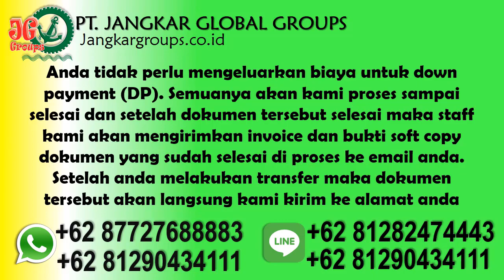Jasa Pengurusan Legalisir Buku Nikah di Kedubes Canada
Jasa Pengurusan Legalisir Buku Nikah di Kedubes Canada Bingung bagaimana caranya mengurus Preneup (perjanjian pra nikah), jasa pengurusan CNI/NOC/Avidavit dari kedutaan untuk mendaftarkan pernikahan ke KUA atau Disduk Capil, jasa menguruskan pelaporan perkawinan dengan wna ke disduk capil, jasa legalisir buku nikah/akta perkawinan, jasa urus dokumen pernikahan campuran beda negara yang resmi dan professional ? klik saja :